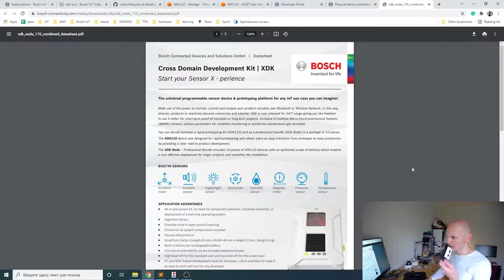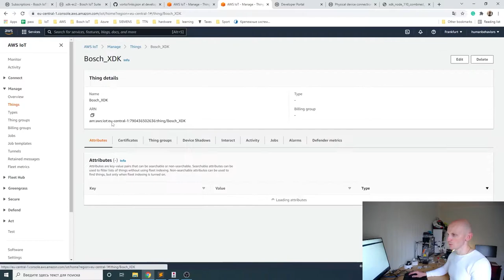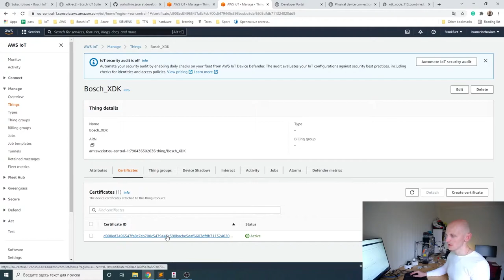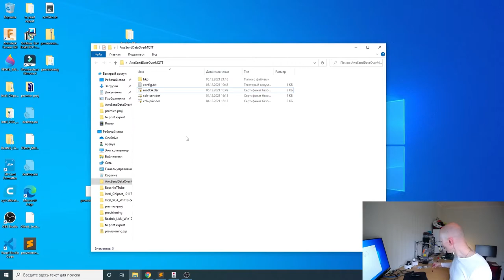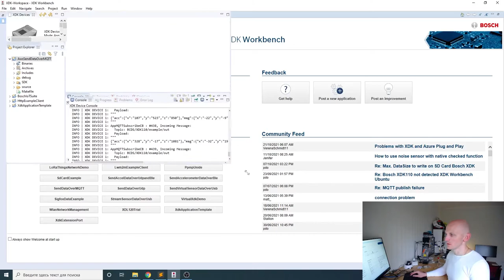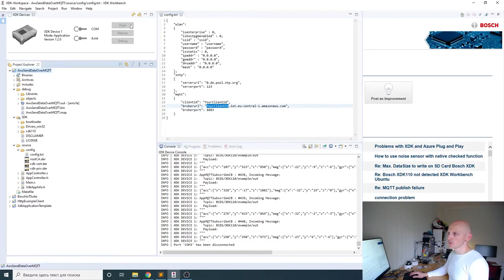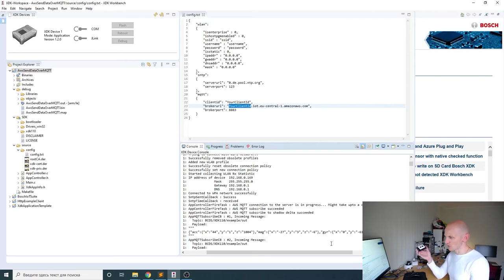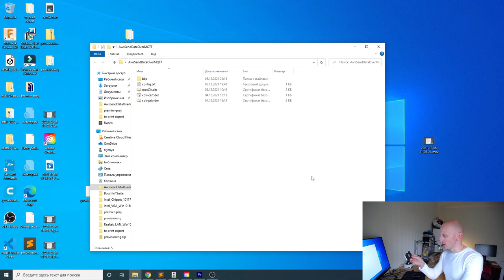Bosch XDK110 - Aws IoT Core and Send Data Over MQTT